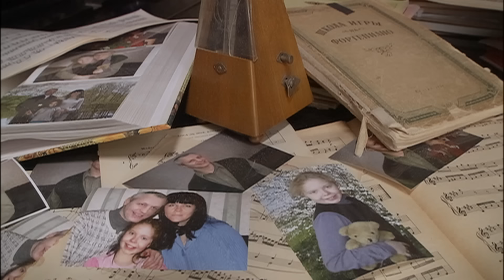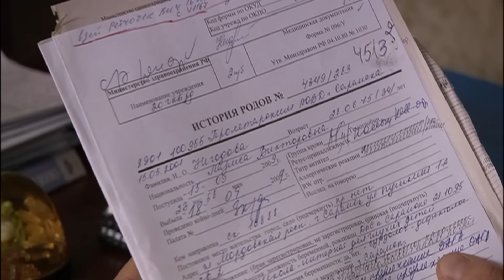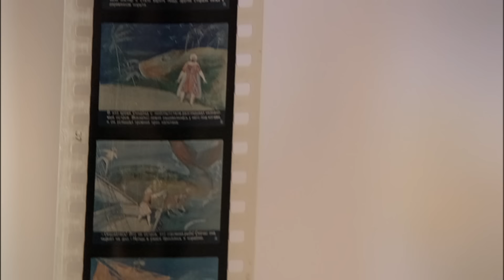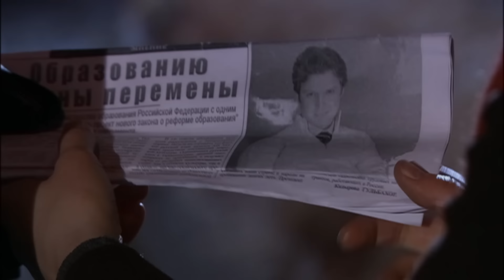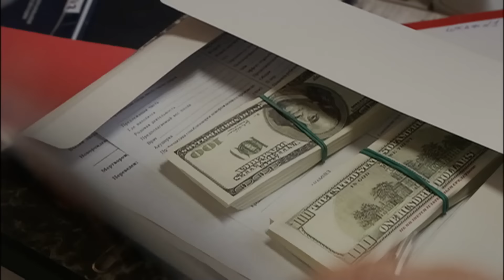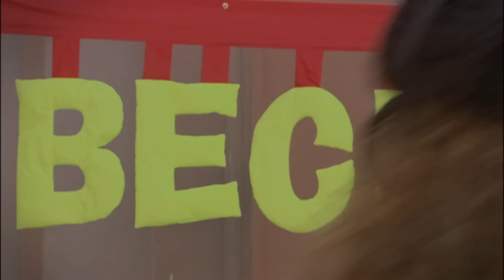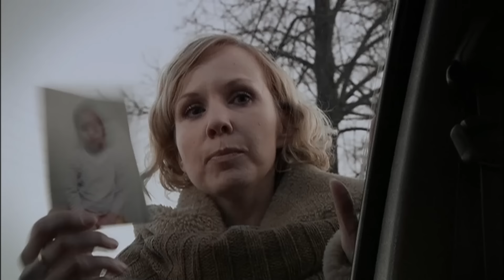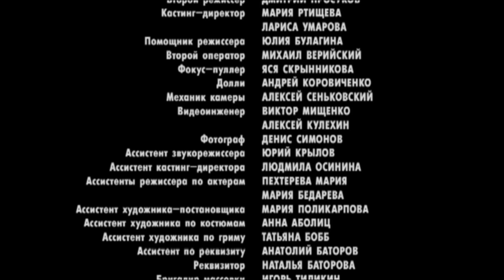Смотрим мелодраму, жизненный фильм, Дом малютки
Вера - девушка, ребёнком попавшая на месяц в детдом, получила высшее педагогическое образовние. Она собирается замуж за Олега, который работает в сфере народного образования, имеет связи и намерен баллотироваться в депутаты. В тот день, когда она должна по его протекции пройти собеседование в лучшем колледже города, судьба в лице молодого милиционера Кости сталкивает её с подкидышем и домом малютки.

Режиссер: Светлана Демина
Сценаристы: Валерия Подорожнова, Олег Сироткин, Дмитрий Шутко
Оператор: Игорь Минаков
Композитор: Илья Шипилов
Художник: Давид Дадунашвили
Продюсеры: Ирина Заря, Александр Кушаев, Дмитрий Шутко, Эрнест Нзей
Актерский состав: Анастасия Городенцева, Александр Ефимов, Антон Пампушный, Марина Коняшкина, Ольга Лапшина, Кирилл Гребенщиков, Ольга Мотина, Сергей Реусенко, Сергей Юшкевич, Анастасия Добрынина, Светлана Йозефий, Ксения Суркова, Всеволод Хованский-Померанцев, Алевтина Добрынина, Ольга Хохлова, Никита Сологалов, Михаил Процько, Татьяна Кузнецова, Денис Сухомлинов, Егор Баринов, Ульяна Лаптева, Руслан Щедрин, Никита Зверев, Александра Флоринская, Мария Кириллова, Роман Индык, Марина Ерисова, Иван Косичкин, Алексей Ярмилко, Ксения Антонова (II), Ирина Аверина, Виктория Добролюбова
Производство: Экшн Арт, Новая студия
Премьера: 29 мая 2010 (РТР)
Количество серий: 4
Жанр: детектив, мелодрама